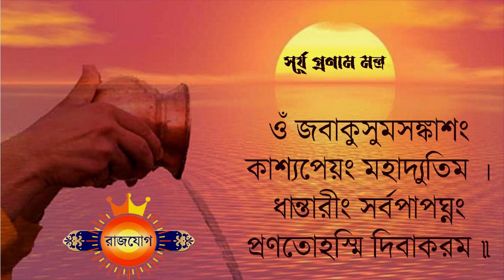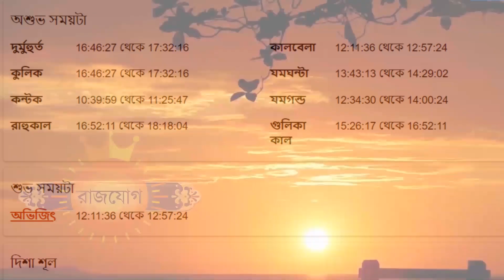বৃষ রাশি ২৫শে ফেব্রুয়ারী ২০২৪ আজকের রাশিফল- Vrishabh Rashi 25th February 2024 Ajker Rashifal- Taurus